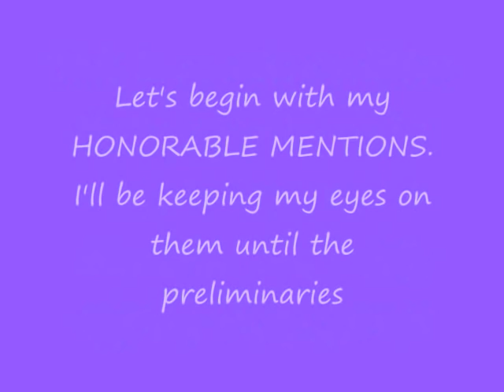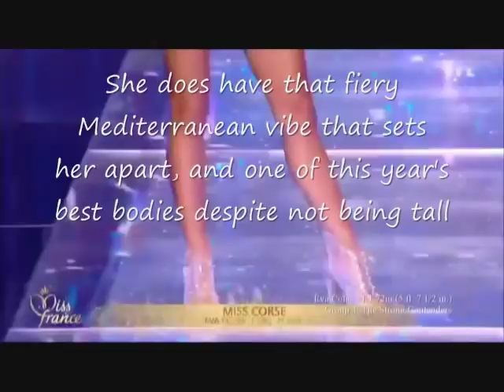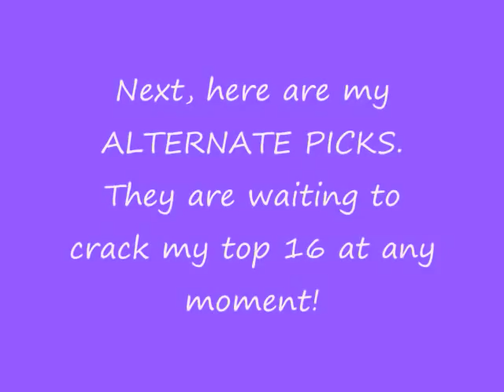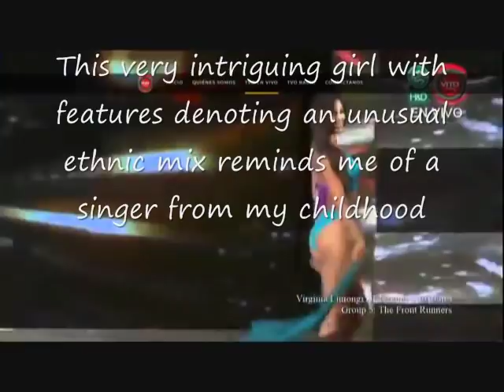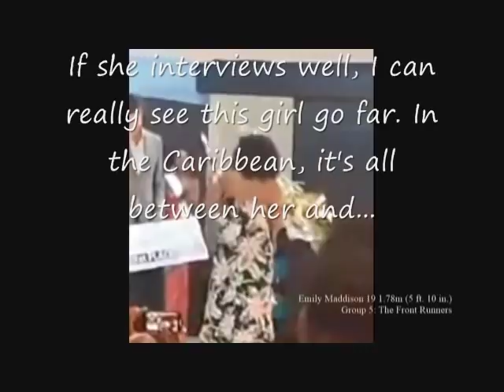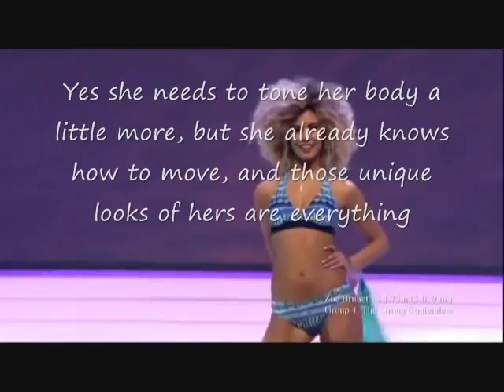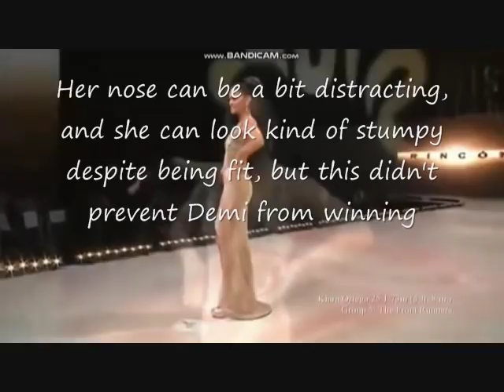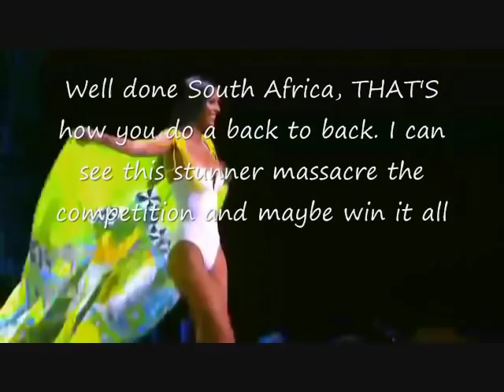Miss Universe 2018 - My pre-arrival predictions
Hello to all my followers! Here is my first round of predictions for Miss Universe 2018 before the girls start arriving to Bangkok. I will post my final predictions after the preliminary competition, shortly before the final. Hope you enjoy watching :-)